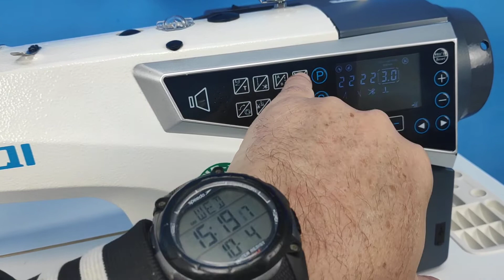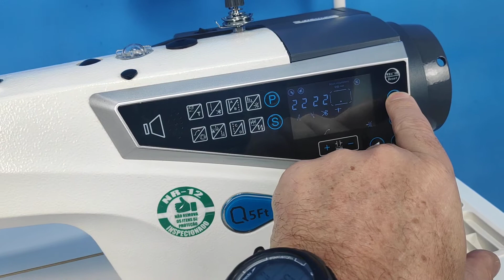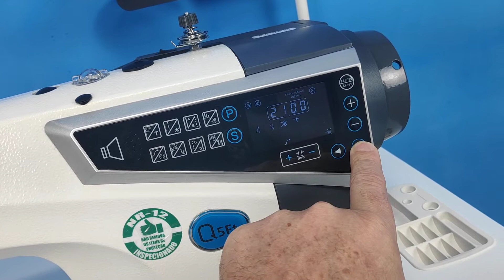Reta Eletrônica MAQI - Q5FT - posicionamento da agulha, Tipo de agulha, aumenta e diminui velocidade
Modelo Principal: Q5Ft
Opção 1: (MAQ003) - Q5FT-M-4C-I -: (220 volts)
Opção 2: (MAQ033) - Q5FT-M-4C-I -: (110 volts)

Costura reta ELETRÔNICA com motor de passo para transporte do material, com ajuste eletrônico do comprimento do ponto e 9 diferentes tipos de pontos de costura. Motor Direct-Drive.